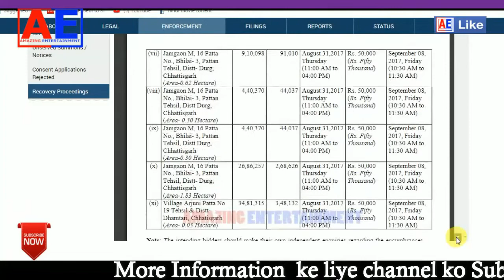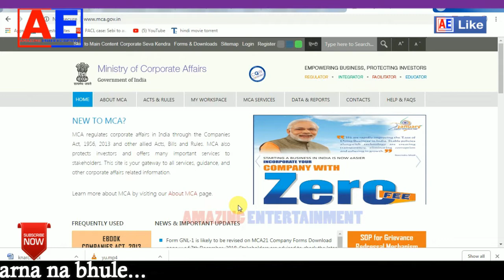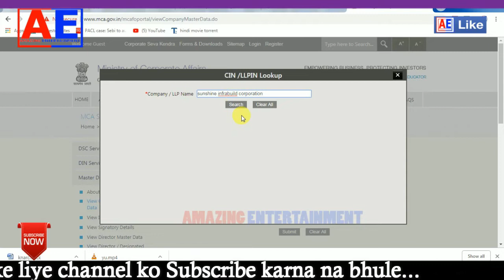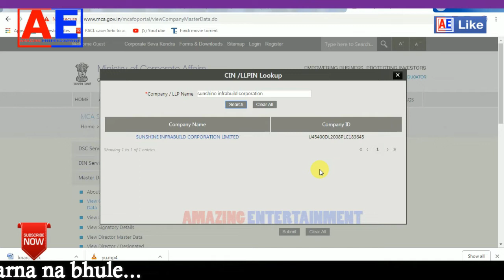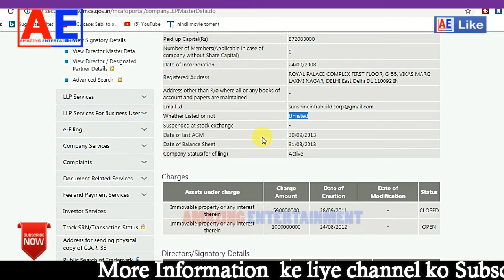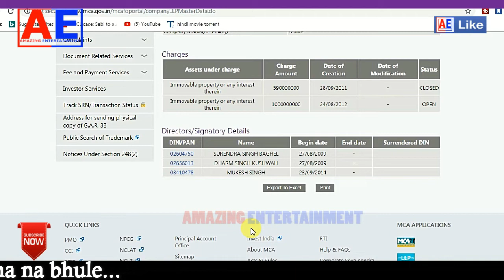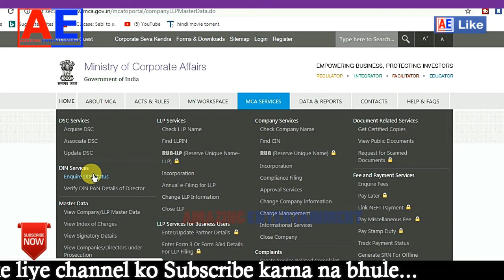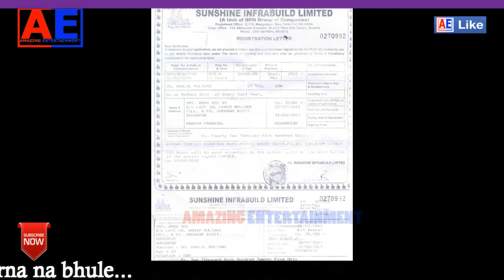Sunshine Infrabuild Corporation Ltd के बारे में कुछ जानकारी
Sunshine Infrabuild Corporation Ltd
अगर आप लोगो को Sunshine Infrabuild Corporation Ltd के बारे में कोई जानकारी है तो 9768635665 पर कॉल करके बता सकते हैं